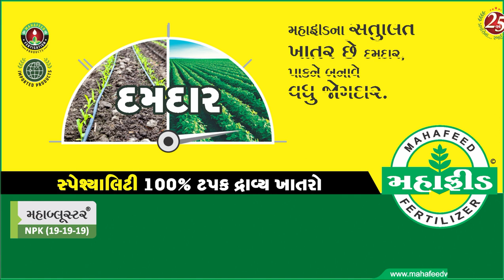Mahafeed - Special Drip Fertilizer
Product video of Mahafeed - Special Drip Fertilizer (Gujrati) created by Promising Designs.